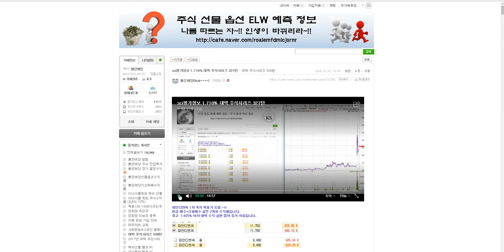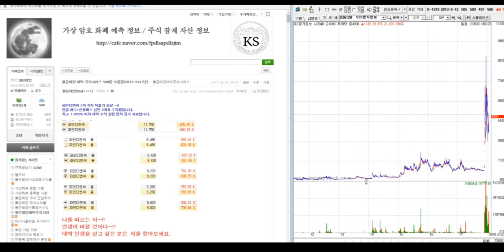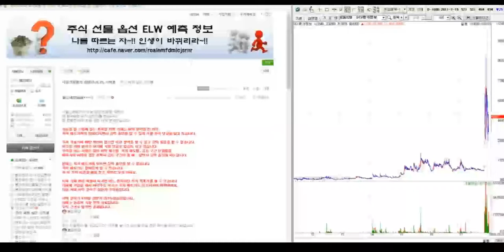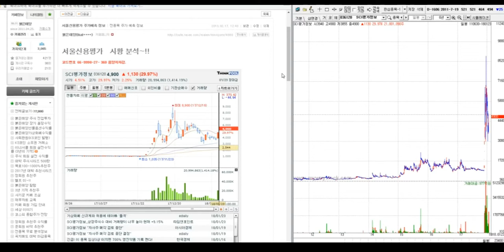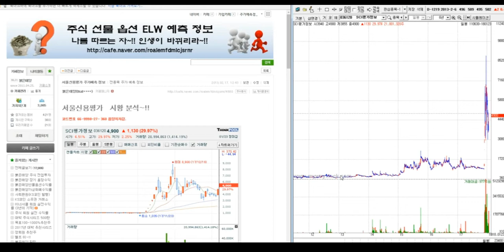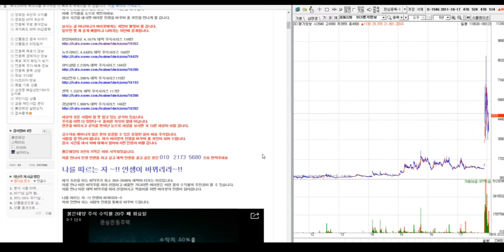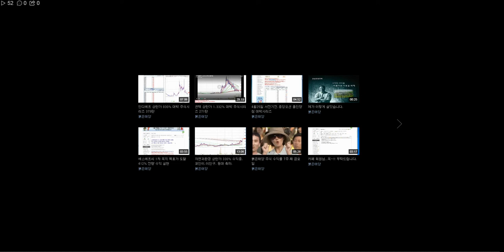sci평가정보 1.710% 대박 주식시리즈 327탄